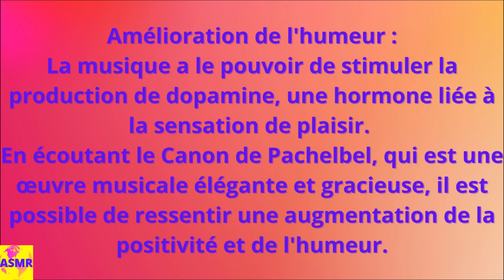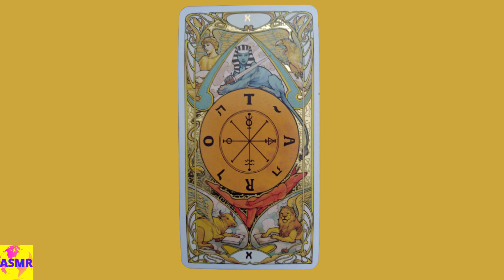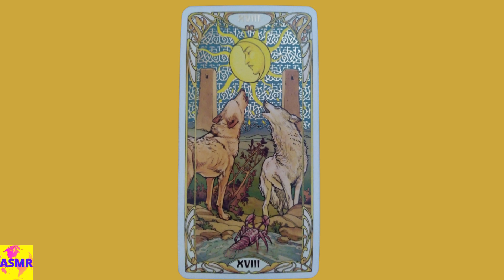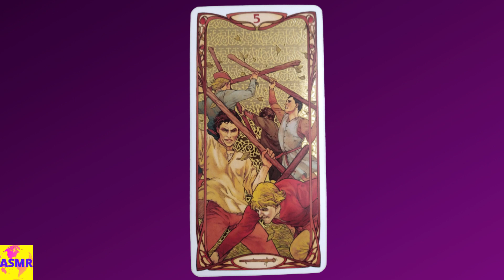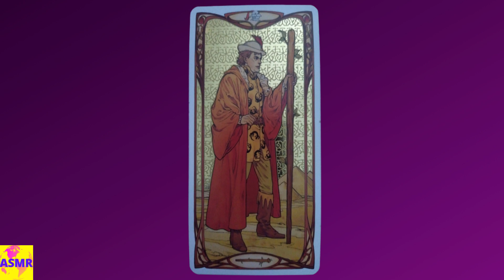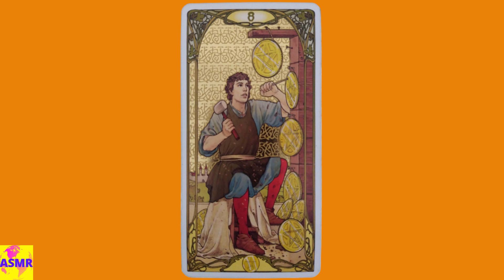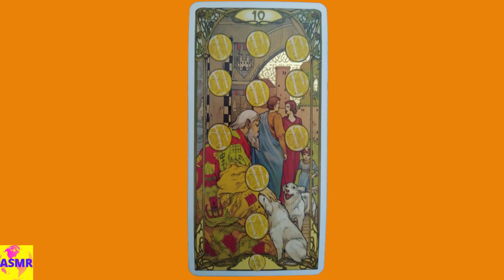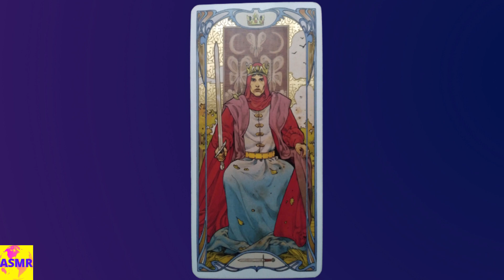Présentation Review du Tarot Art Nouveau / Relaxation Canon de Pachelbel en D au Rythme des Violons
1h RELAX Canon de Pachelbel en D Se Relaxer au Rythme des Violons et Arcanes du Tarot Art Nouveau ! Vous pourrez méditer les yeux fermés ou vous Relaxer au rythme des cartes du Tarot.

Téléchargez mon bonus gratuit "Les 10 livres que je conseille pour devenir Tarologue", avec mon avis personnel sur chaque livre

▬▬▬▬▬▬▬▬ Planète ASMR, une Exoplanète Bienveillante ! ▬▬▬▬▬▬▬▬
Chère Asmrienne, Cher Asmrien,
Bienvenue sur Planète ASMR l'Exoplanète où il fait bon vivre !
Je me présente, je m’appelle Eric Bachet. Je suis Coach Enseignant en Développement Personnel par le Tarot. Je donne des cours particuliers de Cartomancie via Skype.
J'anime également les Cercles de méditations "MEDITAROT" dans lesquels je délivre des messages inspirés répondant aux questionnements des participants.
Planète ASMR est un endroit accueillant où vous pouvez vous ressourcer, trouver de la Bienveillance à l'état pur et Respirer pleinement à travers les Diverses Méditations proposées. Vous y apprendrez certainement des choses intéressantes mais le plus important est que vous en apprendrez plus sur vous-même grâce aux Guidances et aux Séances de Développement Personnel !
Si vous découvrez cette planète ASMR et qu’elle vous semble accueillante, vous êtes autorisé.e à profiter de ses ressources naturelles et surnaturelles en vous abonnant et en cliquant sur la cloche de notification afin de connaitre les nouvelles publications de ce qui est désormais Votre Planète ASMR.
Eric

Formations pour apprendre, par exemple, à créer des PDF intéractifs (très utile pour les coach, formateurs, enseignants etc...)

Pour soutenir la chaîne, faites un don en cliquant sur le Coeur où il y a écrit "Merci" situé juste sous la vidéo. Merci à vous 🙏🏽🙏🏽🙏🏽

▬▬▬▬▬▬▬▬ TOUTES MES CHAÎNES ▬▬▬▬▬▬▬▬
♡ Pour allier les Messages de Sagesse, la Guidance, la Méditation, les Tarots et Oracles c'est par

▬▬▬▬▬ Kesako l'ASMR ? ▬▬▬▬▬
L'ASMR (abréviation de l'expression anglophone « Autonomous Sensory Meridian Response » qui veut dire « Réponse du Méridien Sensoriel Autonome » dont, par exemple, les frissons de plaisir font partie) permet également de réduire le stress notamment par la favorisation de l'endormissement et l'amélioration du sommeil réparateur.  L'ASMR est une réaction du corps (frissons etc.) que l'on ressent grâce à ce qui s'appelle un déclencheur cognitif (visuel, auditif, olfactif, tactile, etc.).

 ▬▬▬▬ BIENFAITS DE LA MEDITATION ET DE L'ASMR ASSOCIES ▬▬▬▬▬
Quelques bienfaits de la méditation en général et de la méditation guidée en particulier : La pratique de la méditation guidée améliore certaines fonctions cognitives comme l’attention et certaines qualités humaines comme la Bienveillance.
En suivant la guidance, le pratiquant apprend à gérer ses pertes d’attention et à la ramener sur l’objet de la méditation et augmente ainsi sa capacité de concentration.
La méditation réduit le stress et la dépression.
La méditation guidée réduit les symptômes liés au stress.
Elle améliore la sécrétion de cortisol (l'hormone du stress).
Elle peut être aussi pratiquée par les personnes souffrant de troubles anxieux.
La méditation renforce la mémoire
Le pratiquant régulier de la méditation conserve sa mémoire actuelle et peut même la renforcer. Ce qui peut être très intéressant pour les personnes âgées.

▬▬▬▬▬▬▬▬ TIMECODE DES CHAPITRES DE CETTE VIDÉO ▬▬▬▬▬▬▬▬
0:00:00 Présentation
0:01:19 Arcanes Majeurs
0:18:56 Série des Bâtons
0:30:07 Série des Coupes
0:41:20 Série des Deniers
0:52:32 Série des Epées

Nom du créateur : Eric Bachet

▬▬▬▬▬▬▬▬ HASHTAGS ASSOCIES A LA VIDEO ▬▬▬▬▬▬▬▬